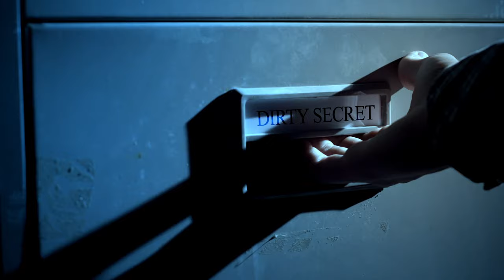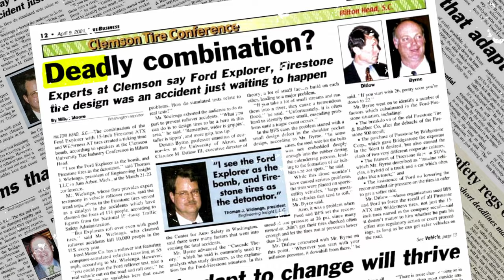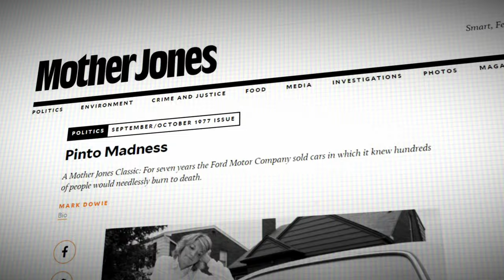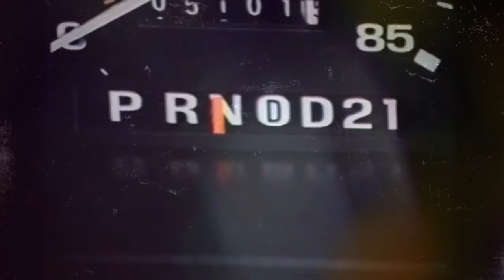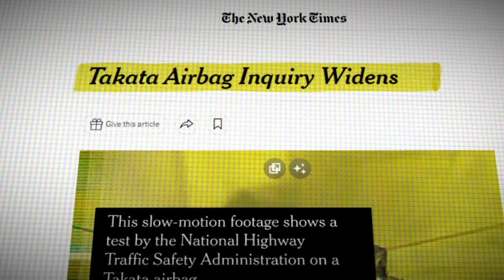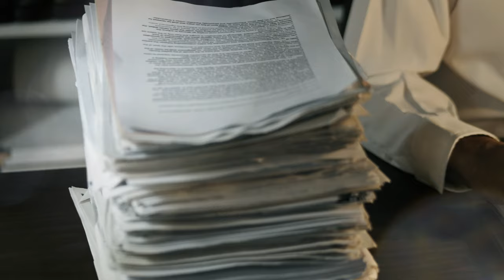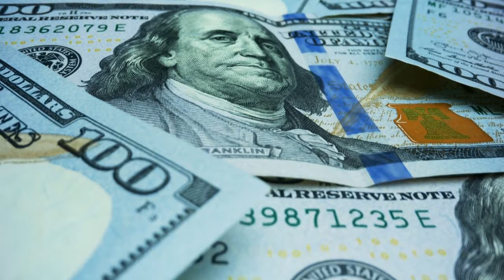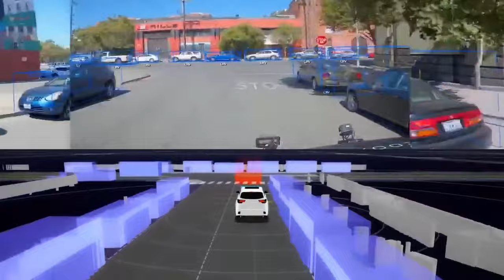10 Times The Automobile Industry Covered Up The Truth!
10 Times The Automobile Industry Covered Up The Truth!  Uncovering the Auto Industry's 10 Biggest Lies!

In this video, we're going to take a look at 10 times the automobile industry lied to us! From Ford and Firestone to GM and Toyota, we're going to take a look at some of the biggest cases of product liability in history.

By understanding how the automobile industry works and why they sometimes lie to us, we can protect ourselves from lawsuits down the road. Let's take a look at some of the most famous cases of product liability and how you can avoid them!

➡️ Classic Car T-Shirts!

I post these mini-movie documentaries to educate others in a motivational/inspirational form.    I make these business stories in the style of MagnatesMedia, Moon, Big Company, and other business documentary channels.

00:00 Ten Automobile Scandals
01:00 Ford Vs Firestone Tires
02:38 Chevy Engine Mounts
03:48 Ford Pinto Scandal
05:15 Ford Transmissions
06:21 Audi 60 Minutes Scandal
08:03  Takata Airbag Recall
09:07  Chevy Cobalt Ignition Switch
10:14 Toyota Lexus Unintended Acceleration
11:16 Dailmer Bribery Payments
11:57 Chevy Airflow
13:08 Tiger Woods Crash